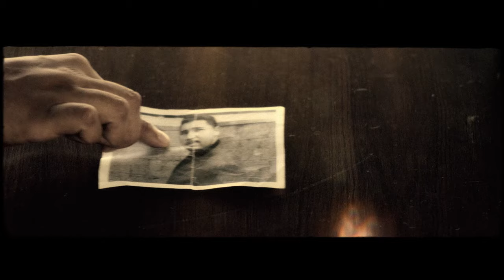Tyree feat. Five A and Scribe- Take Me Away (Official Music Video)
Listen to Take Me Away by Tyree feat. Five A and Scribe

Song: Take Me Away ( Five A and Scribe )
Artist: Tyree